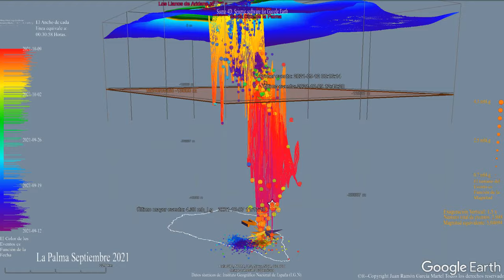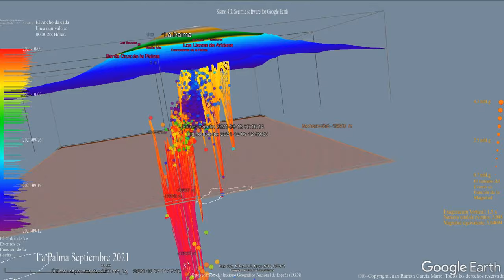Un perfil sísmico de La Palma: Erupción de 2021 Pre-eruptivo y post-eruptivo a 8 de Octubre.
En este vídeo, se muestra tanto la sismicidad hipocentral, la epicentral así como un perfil sísmico exagerado en la vertical por un factor 1,5 que da cuenta de cómo las intrusiones magmáticas surgen desde lo profundo de la isla de La Palma hasta la boca eruptiva en función de los datos suministrados por el  IGN y de superficies creadas mediante triangulaciones de Delaunay de  los hipocentros. En la gráfica de la izquierda se representa la variación de intensidades sísmicas en el tiempo, observándose un aumento claro de la sismicidad post - erupción en comparación con la pre-eruptiva.